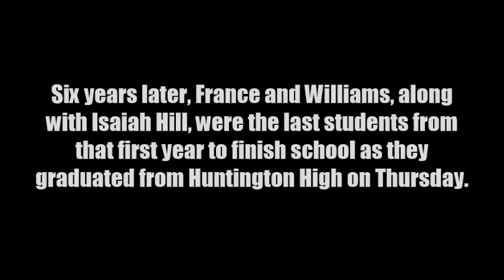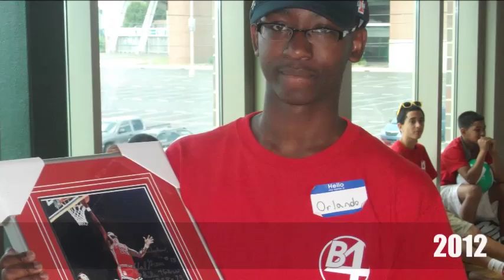Nakaila & Orlando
TEAM KRL acknowledged Nakaila France and Orlando Williams, who along with Isaiah Hill, were the last B4 students from the first year of the youth program to graduate from high school. France and Williams attended every B4 program from 2010 to 2015.